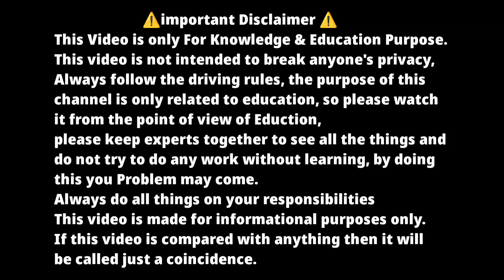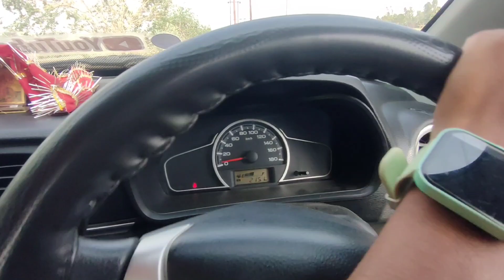New ALTO Full OFF-ROAD Drive😱 | ALTO OFF-ROAD में फंस जायेगी? | ALTO 800 का कर डाला OFF-ROAD टेस्ट🥺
ALTO 800 OFF-ROAD TEST DRIVE
ALTO Drive off-road test
new Alto off-road 2023
Alto off-road drive kaise kare
Alto 800 new drive off-road